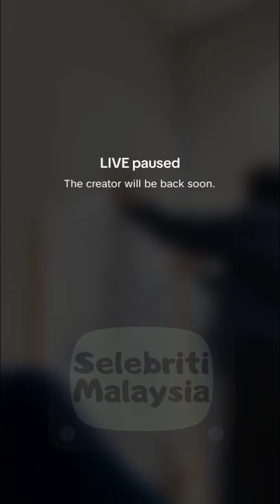Shila Amzah || Masak Ayam Ungkep.. Sambil Luahan Kisah & Tauladan Ibubapa Mengongkong Anak